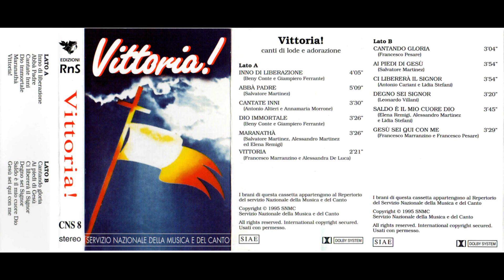Cantate inni - Vittoria! (RnS)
Vittoria!